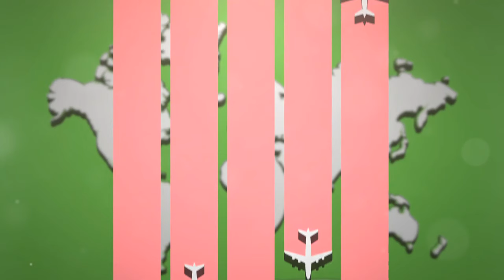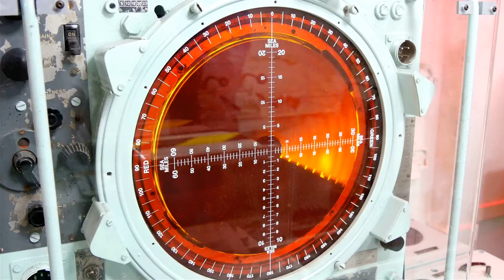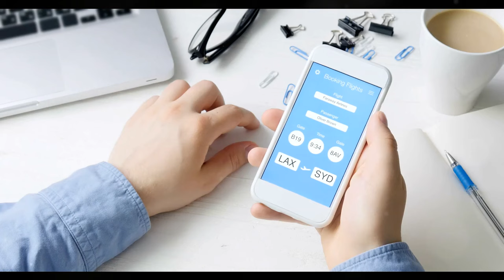Datos CURIOSOS sobre el MUNDO de la AVIACIÓN que TAL VEZ no conocías | ¡DESPEGARÁS del asombro! 😱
¡Descubre el fascinante mundo de la aviación con estos increíbles datos! 🚀 ¿Sabías que el primer vuelo de los hermanos Wright fue más corto que la envergadura de un Boeing 747? Sumérgete en las maravillas de la historia de la aviación, donde el Antonov An-225 Mriya, el avión de carga más grande del mundo, podía transportar hasta 250 toneladas. ✈️ Entusiastas de los viajes, descubran por qué el Aeropuerto Internacional Hartsfield-Jackson de Atlanta es el aeropuerto más transitado del mundo, con más de 100 millones de pasajeros al año.

SÍGUEME